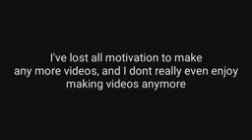farewell everybody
It was a good run, but I just don't find youtube as fun anymore, I'm finally going offline